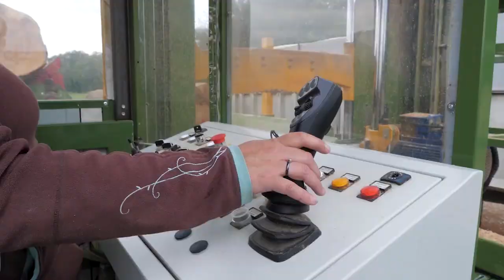This Monster Firewood Splitter is Pure Engineering Genius!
This monster firewood splitter is a true masterpiece of engineering! With unstoppable force and precision design, it tears through logs like butter. Built for power and efficiency, it turns the toughest wood into perfect firewood in seconds. A jaw-dropping machine every woodworker will admire. Watch it in action!